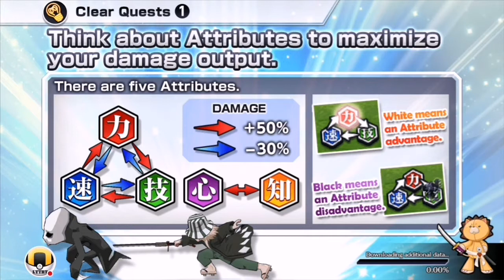3 hurtige apps fra LTTRT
Kaster mig lige over tre android apps

1. Crash of cars
2. Bleach
3. Train conductor